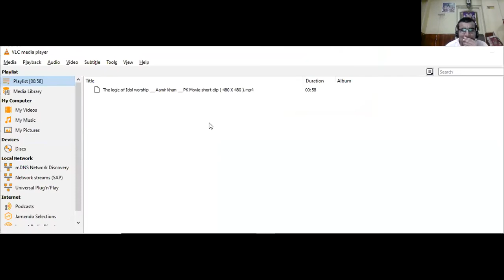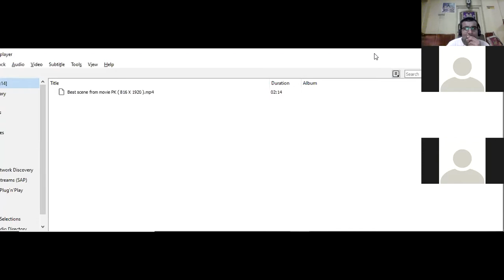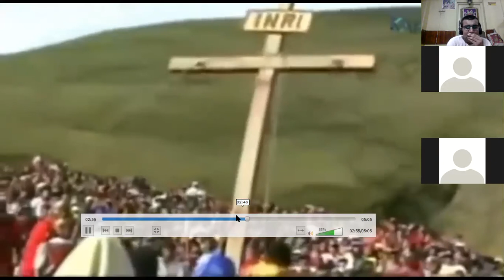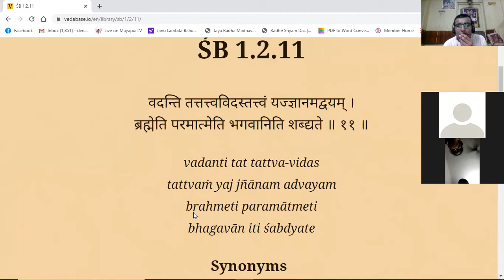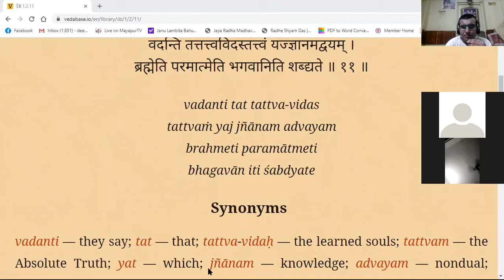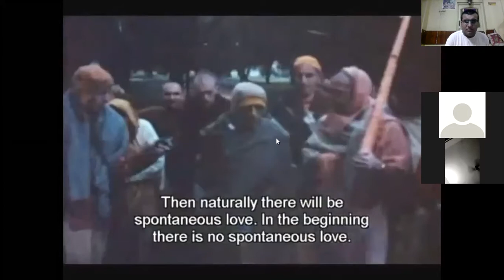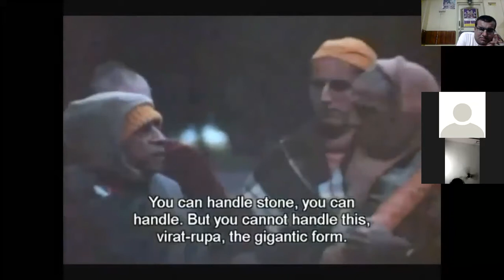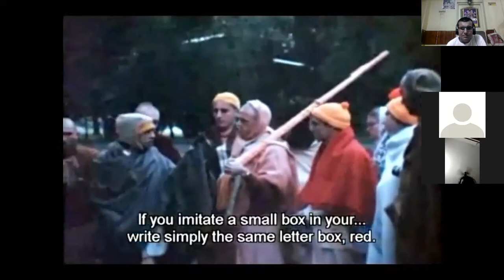🌷Day-23🌷Idol vs Deity worship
# How can a "Stone" Be God?
# Is pouring milk on Shivling a wastage?
# Aren't all this superstition?

And many such frequently talked about subjects...
research.